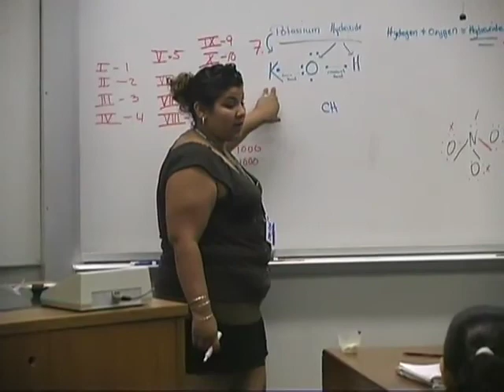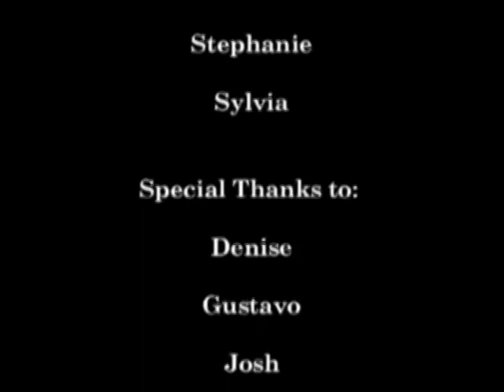26_Holyoke Upward Bound 08.mp4